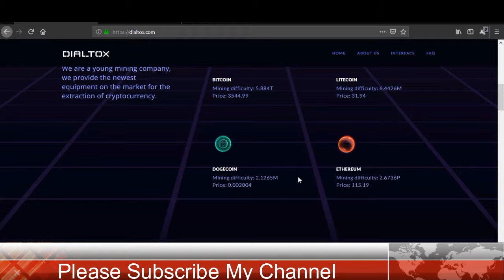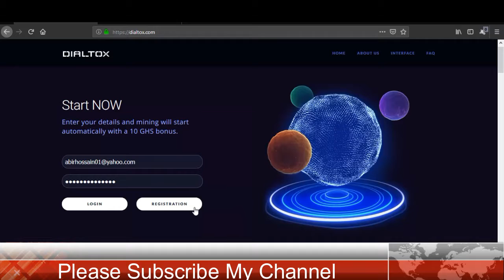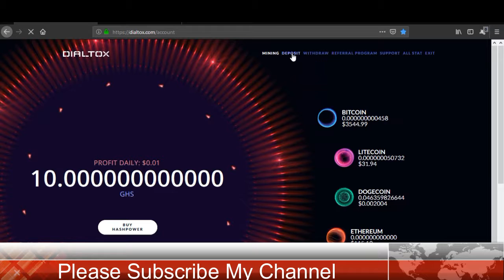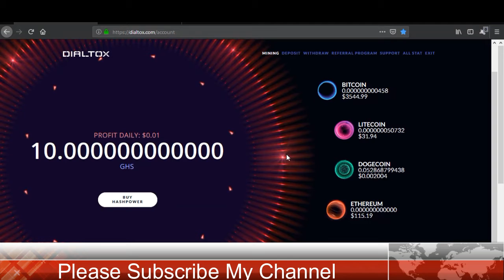Dialtox Mining সাইট থেকে 10 GH/S free নিন। ফ্রিতে ইনকাম করুন।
যদি আপনাদের ভাল লেগে থাকে তাহলে অবশ্যই সাবইস্কাব করে পাশের বেল আইকনটি অন করে লাখবেন। প্রতিদিন নতুন নতুন ভিডিও আপলোড দেওয়া হয়। নিজ দায়িত্ব ইনভেস্ট করবেন। কোন প্রতারনার স্বীকার হলে আমি দ্বায়ী না। আগে সম্পূর্ণ ভিডিওটি দেখুন তারপর কমেন্ট করবেন।  সকল কে ধন্যবাদ।